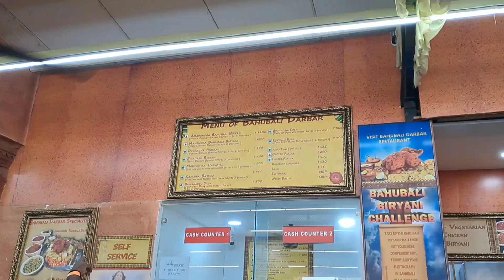Baahubali Set Full Tour Video in Ramoji Film City Hyderabad